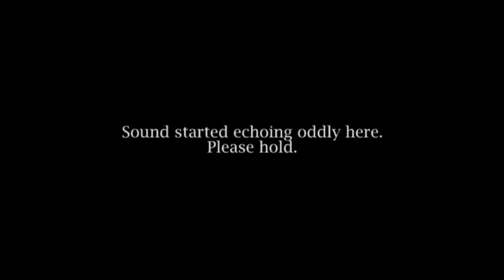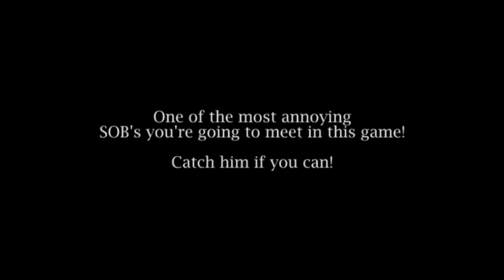Tora Plays - Legend of Dragoon: Episode 4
We're going this way instead of to Seles... because.
because...
Well, I suppose I can give them the benefit of the doubt. That's the first place I'd look.

If you want to download to your PS3 or PSP, go
It's only 5 bucks to download this classic!